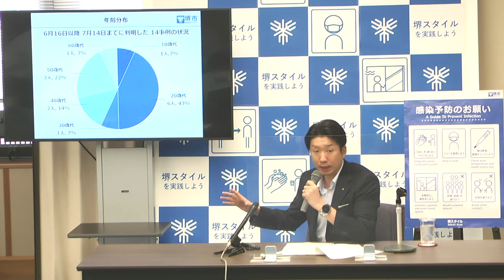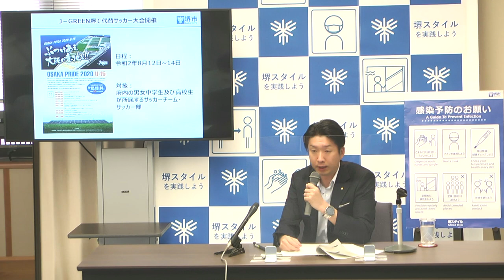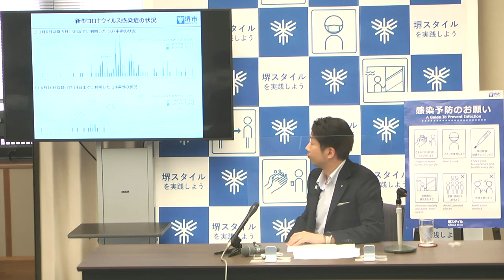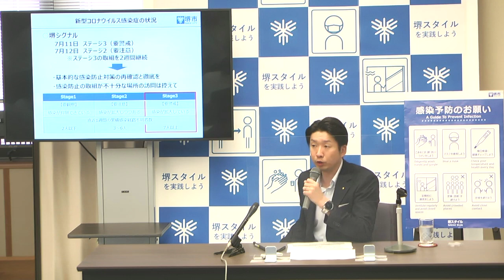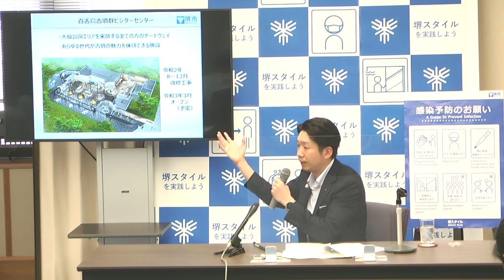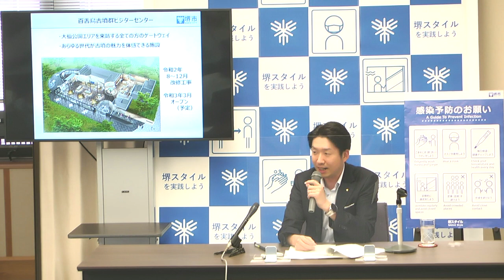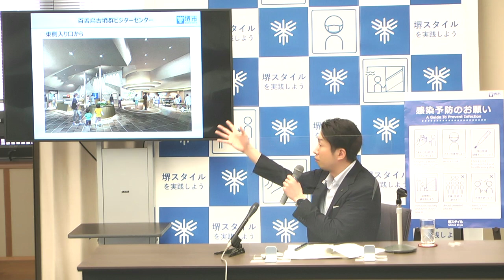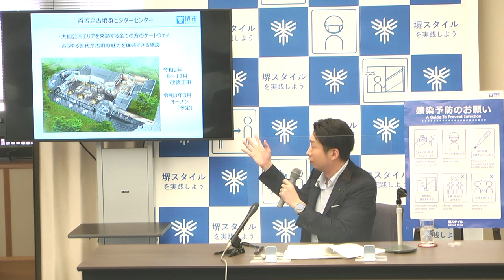令和2年7月15日 堺市長記者会見動画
【案件】
○（仮称）百舌鳥ビジターセンターについて